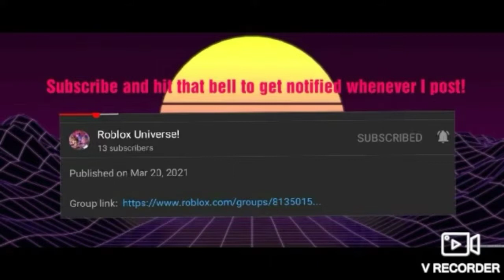Trashy edit 😭✨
Roblox Universe!
Hope you enjoy! Have a good day and comment what I should do next